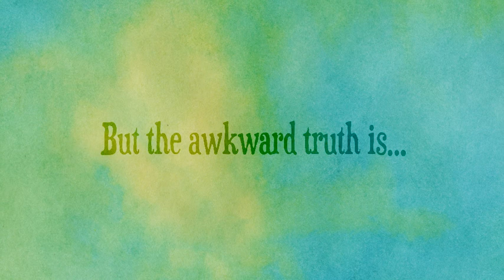Elephant in the Room - Fall Series at (the)Sanctuary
We talk a lot about Jesus
But the awkward truth is...
Most of us don't really KNOW Him.

We know about Him
We know how to behave and what to believe but
Are we truly engaged in a relationship with Jesus?
Join us on this journey of learning how to truly connect with God.
Let's talk about the elephant in the room.

the(Sanctuary) worship and study
Garden Grove SDA Church

Motion Graphics by Paula Perez